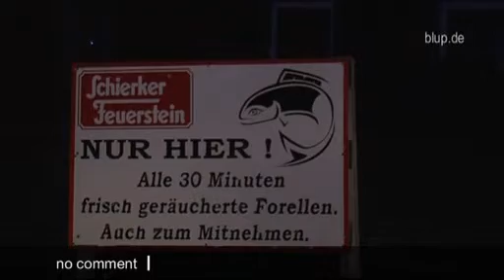bluptv: Großfeuer in Harzer Ausflugs-Lokal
Von dem beliebten Hotel-Restaurant „Oderbrück" an der B4 in Niedersachsen ist nicht mehr viel übrig geblieben: Obwohl heute Nacht über 100 Feuerwehrleute von zwei Drehleitern aus gegen die Flammen kämpften, brannte die Harzer Gaststätte bis auf die Grundmauern nieder. Ob Personen zu Schaden gekommen sind, steht noch nicht fest. Ein Feuerwehrsprecher: „Der Verbleib des Pächters ist unklar, auch ob noch Hotelgäste im Gebäudes sind." Da aber keine Autos auf dem Parkplatz standen, hoffen die Einsatzkräfte, dass niemand im Gebäude um Leben gekommen ist. Die Brandursache und die Schadenshöhe sind ebenfalls noch völlig unklar. Die Bundesstraße war stundenlang voll gesperrt. Im Moment finden noch Nachlöscharbeiten statt.